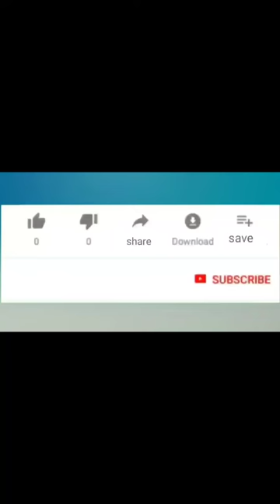Mahe Shaban ke aakhri 3 rozon ki fazilath.